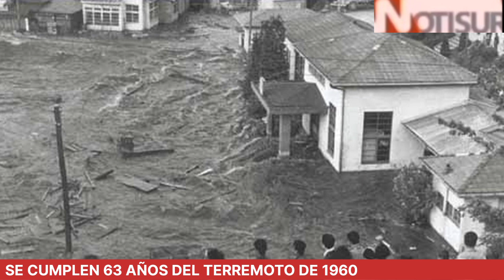Se cumplen 63 años del gran terremoto chileno de 1960